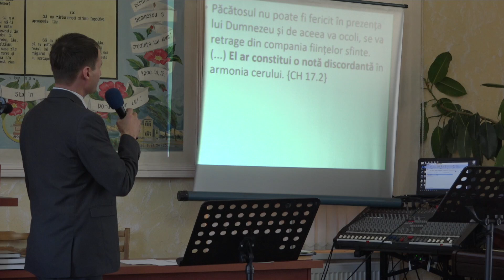Sadova 2022. Partea II